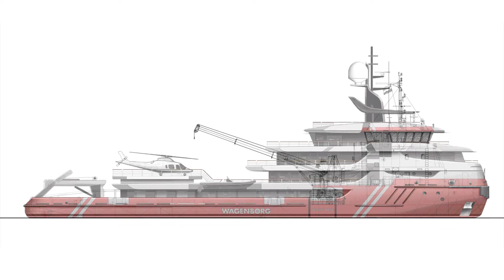Film Icon Yachts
Noordwest Friesland kent een aantal prachtige bedrijven. Voor een SWOT analyse maakten we deze film over een icoon in de jachtbouw. Icon Yachts in Harlingen.